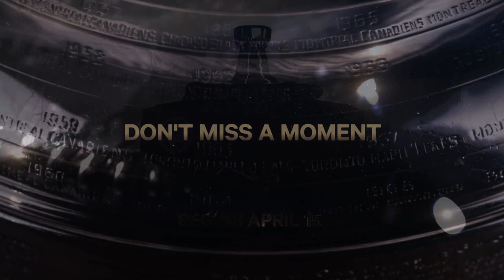Stanley Cup Moments: Jarome Iginla fights Vincent Lecavalier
With the Stanley Cup final series tied 1-1, these two stars dropped the gloves in Game 3 for one of the most memorable fights in playoff history.